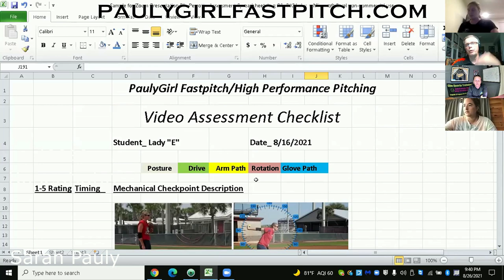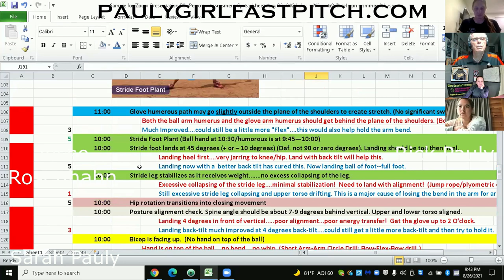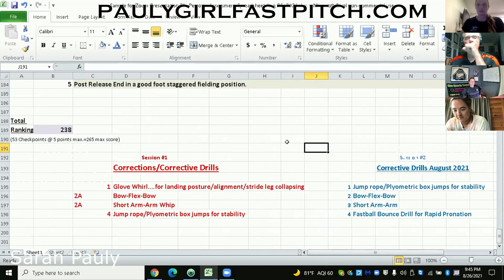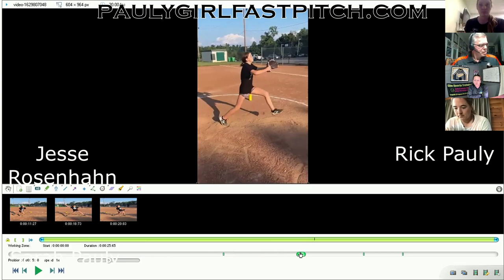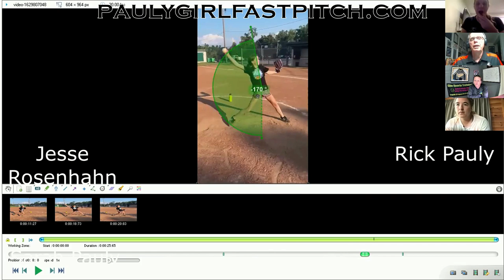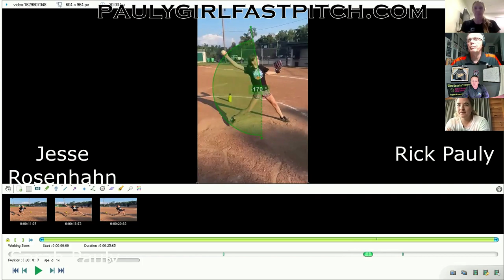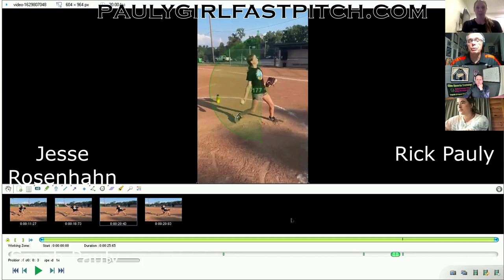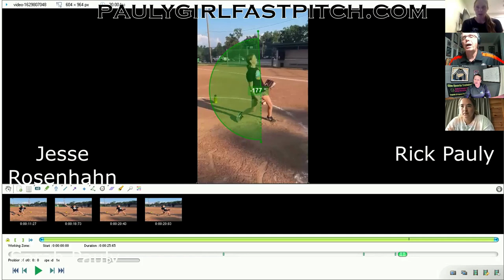Fastpitch Zone Interview with Rick & Sarah Pauly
Rick & Sarah Pauly talk about growing up with Rick as Sarah's pitching coach.  Sarah talks about playing internationally.  Rick does a video analysis from a member video submission.   They both then talk about pitching mechanics and breaking pitches.